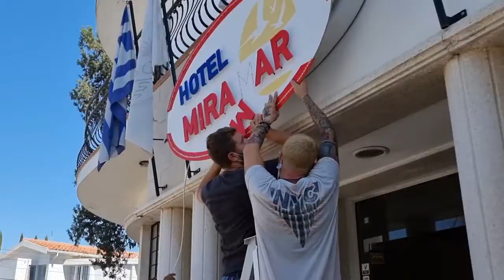FALSE FLAG CY 03